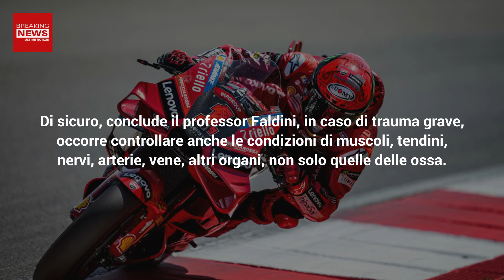Bagnaia, Nessuna Frattura Alla Gamba: Miracolo O C’è Una Spiegazione Scientifica?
Nonostante l’incidente spaventoso, Pecco Bagnaia, travolto da una moto, l’ha passata liscia. Nessuna frattura ossea. Miracolo? O cos’altro?